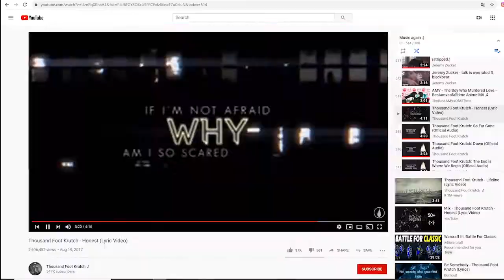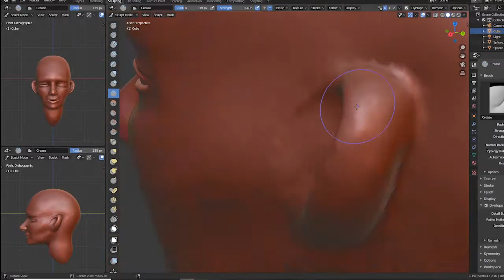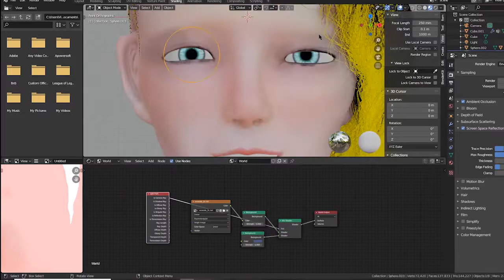day 14- 2hours- 35hours in. suck at texturing